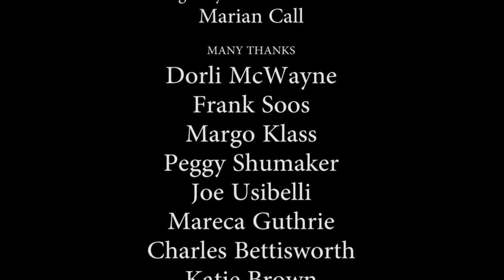Kes Woodward, Rasmuson Foundation Distinguished Artist 2012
On June 5, 2012, Fairbanks artist Kes Woodward was named the Rasmuson Foundation 2012 Distinguished Artist, the ninth Alaskan to receive the award.